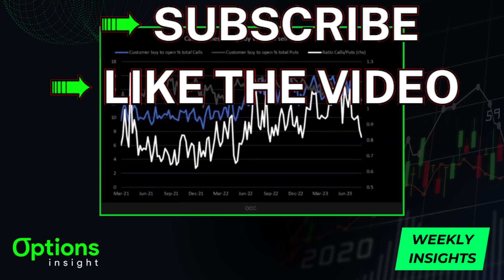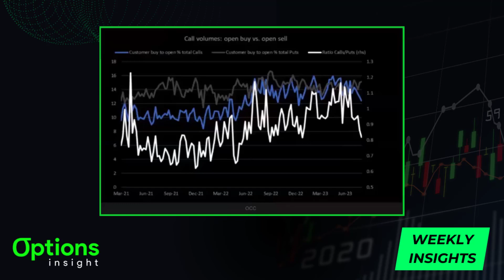The 0DTE Trend Taking Over - Now Revealed!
*Options Education | August 18th, 2023*

*Free Month of Options Insight*

*Want to start with the free stuff?*

*Want to take your learning even further and get direct time with Imran, all to yourself?*

*Filmed on Monday, August 18th, 2023*

We hope you benefit from and enjoy this behind-the-scenes video.
Please give us your feedback and comments!

Get daily actionable macro trade ideas with Options Insight's Macro Options Daily and weekly portfolio construction with Options Insight's Macro Options Overlay.